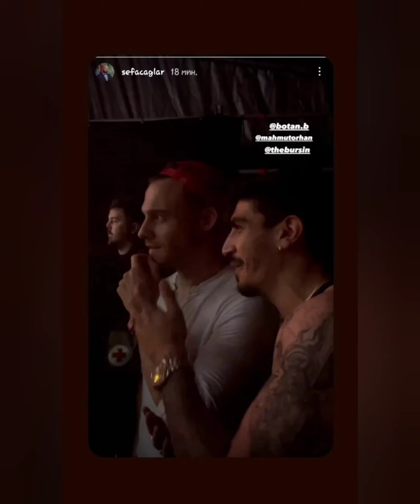Ya Çok Sevərsən 1Bolum.Kerem Bursinin Setten Görüntüleri Geldi.